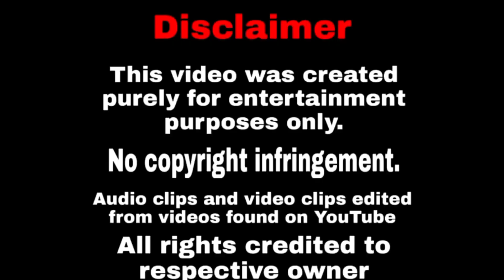jrntr NTR31 Movie Updates |Prashant Neel will start the film with NTR| Action Movie plan